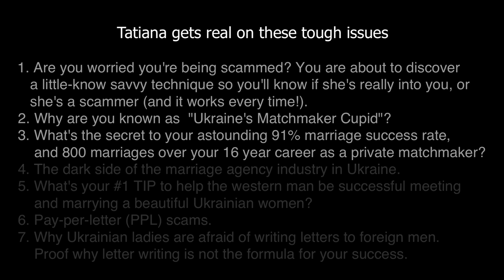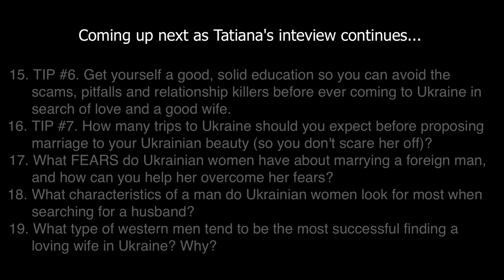How to tell if she's an online dating scammer (Savvy trick works every time!)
Ukraine’s "Matchmaker Cupid” reveals how she's helped unite over 800 foreign men with Ukrainian ladies in marriage and reveals her top 7 TIPs to help the western man avoid the industry scams and be successful at finding love in Ukraine.

Tatiana gets raw and real answering these tough questions that you really need to know before you ever begin your journey:

 1. Are you worried you're being scammed? You're about to discover a little-know savvy technique so you'll know if she's really into you, or she's a scammer (and it's worked every time!).

2. Why are you known as  "Ukraine's Matchmaker Cupid"?

3. What's the secret to your astounding 91% marriage success rate, and 800 marriages over your 16 year career as a private matchmaker?

4. The dark side of the marriage agency industry in Ukraine.

5. What's your #1 TIP to help the western man be successful meeting and marrying a beautiful Ukrainian women?

6. Pay-per-letter (PPL) scams.

7. Why Ukrainian ladies are afraid of writing letters to foreign men. Proof why letter writing is not the formula for your success.

8.  TIP #3. Don't get caught in the age gap trap.

9.  Why Ukraine women prefer to marry an older, but not OLD man.

10. Why we're so certain that we have serious, marriage-minded ladies.

11. Why is it there are a ton of single, smart, sexy, educated women in Ukraine that really want a good husband, but just can't find one?

12. TIP #4. Don't set your sights on a trophy wife, and have realistic expectations.

13. TIP #5. Trust your gut! Only work with a matchmaker you feel genuinely cares about your success and has a verifiable track record of marriage success!

14. About our $500 value complimentary matchmaking services we give you to earn your trust and your business.

15. TIP #6. Get yourself a good, solid education so you can avoid the
industry scams, pitfalls and relationship killers before ever coming to Ukraine in search of love and a good wife.

16. TIP #7. How many trips to Ukraine should you expect before proposing marriage to your Ukrainian beauty (so you don't scare her off)?

17. What FEARS do Ukrainian women have about marrying a foreign man, and how can you help her overcome her fears?

18. What characteristics of a man do Ukrainian women look for most when searching for a husband?

19. What type of western men tend to be the most successful finding a loving wife in Ukraine? Why?

20.  "Love comes easily" happy married couple story.

21.  "A husband for my birthday" happy married couple story.

22.  About our 800 happy married clients. If you talk about your good luck, you might lose it" is a prevailing superstition in Ukraine.

23.  Our little-known savvy technique that you can use to quickly tell if the lady you're communicating with is really into you, or if she's a scammer (and it's worked every single time for us!).

Know how to spot a scammer???

1. a little-known technique that you can use to know with 100% certainty if she’s really into you or you’re about to be scammed. Please help us spread the word as every guy needs to know this best-kept secret!
2. How you can easily spot the plethora of online dating scams and find out what’s REAL and what’s NOT?
3. How to know if she’s really into you.
4. Is there a real opportunity to meet and marry a Ukrainian beauty? After watching our documentaries the answer will become crystal clear to you, that is our promise to you!
5. Our "good agency" contacts list our team has compiled as a result of our exhaustive research project conducted boots on the ground in Ukraine.